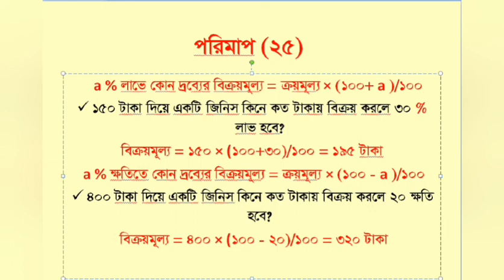গনিত shortcut (part 25)| BCS math| SSC math |Bank job|Gov job preparation| math easy tricks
ধন্যবাদ। Here I upload ‘BCS Mathematics Preparation 30 Repeat Maths from  BCS Preliminary Mathematics  (2020)’. I make this BCS mathematics preparation video from all BCS Preliminary examination.

To take a strong preparation for BCS Preliminary examination this video will help you. In this purpose I try to make a video which includes all repeated BCS previous years question. Most of the mathematics comes from previous years BCS mathematics. So you have to do all this sums carefully.

BCS mathematics seems hard to many students but I try to make BCS mathematics easy to understand clearly in this video. Hope this video will release your mathematics fear.

Here I give sort solution with special tricks for every math. 40th BCS examination is coming soon so you deed to practice previous years BCS Mathematics.

In this video I also include BCS syllabus wise mathematics like Simple interest, Percentage rate, Series mathematics, Geometry, Triangle, Algebra formula and all other BCS Mathematics.

bank job preparation
math shortcut
math 2020
math tricks
basic math